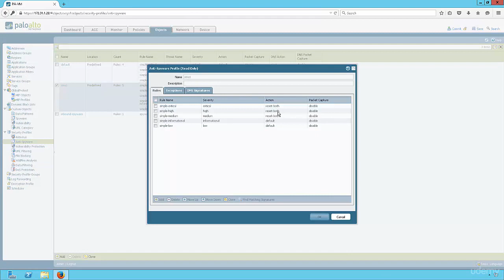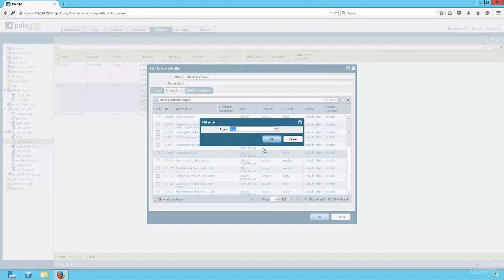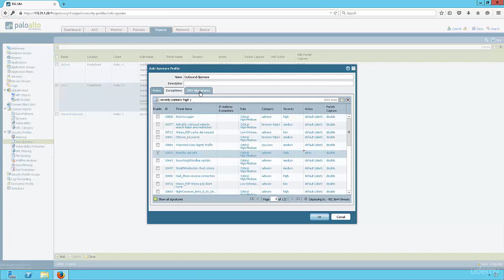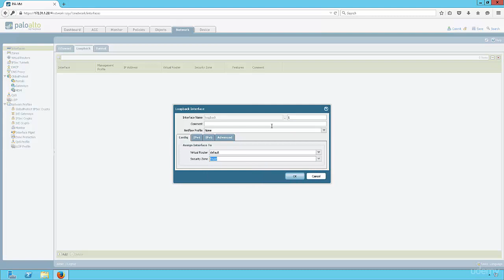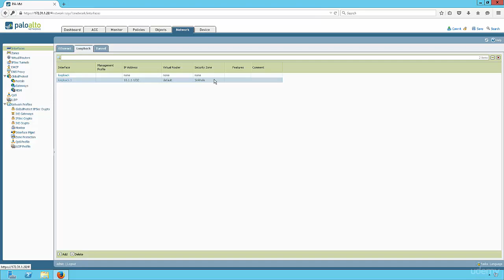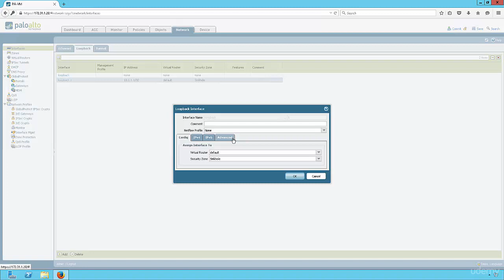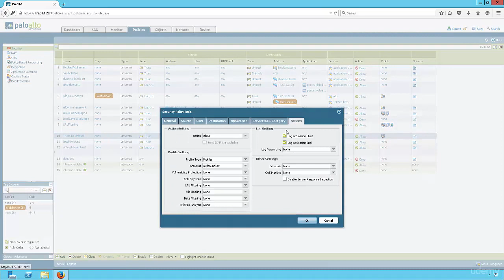Palo Alto Firewalls Configuration By Example - PCNSE Prep : Anti Spyware and DNS Sinkholing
Palo Alto Firewalls Configuration By Example - PCNSE Prep
Deep dive in Policies and Network Configuration of PaloAlto Firewalls by example